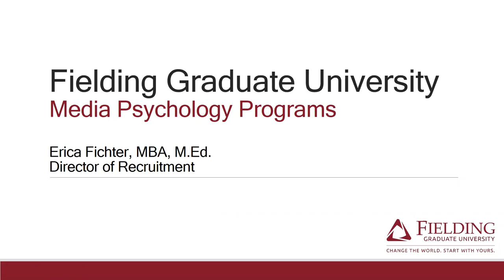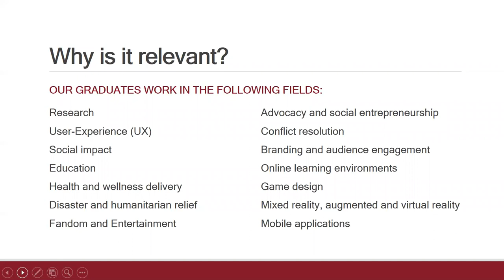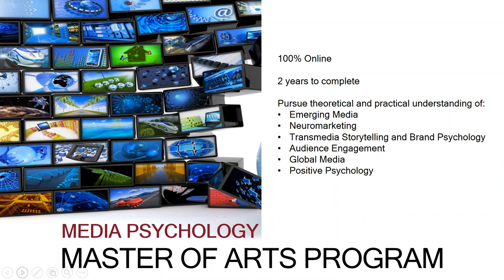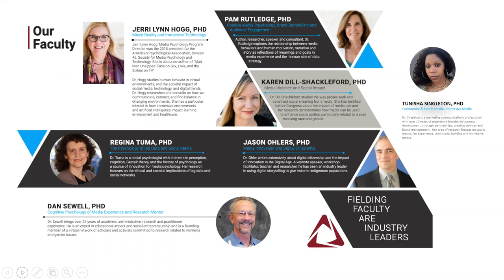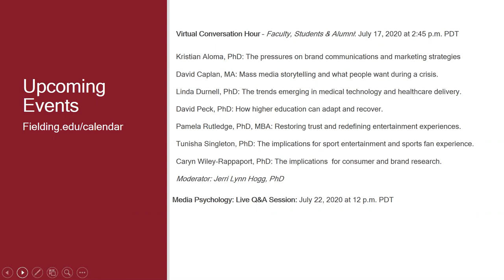Erica Fichter, Director of Recruitment: Media Psychology at Fielding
In this short talk, you will find a brief introduction to the media psychology programs available at Fielding. Whether you are curious about a certificate, interested in a master’s, or ready for a PhD, we hope you enjoy this video that highlights our programs, faculty and alumni.